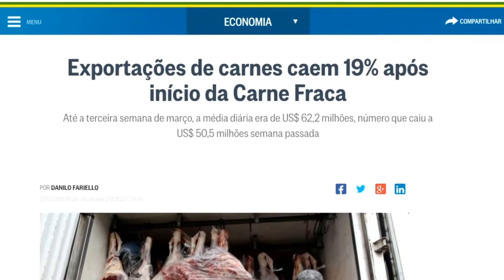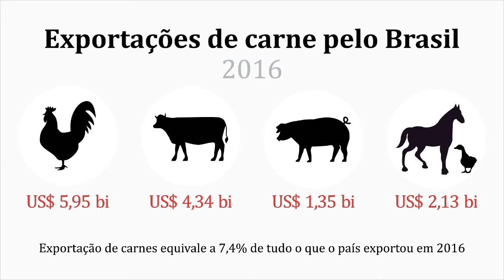Plural | Operação Carne Fraca (14/04/17)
Um dos assuntos mais noticiados nas últimas semanas foi a investigação de carnes adulteradas nos frigoríficos brasileiros.

A operação Carne Fraca deflagrada pela Polícia Federal investiga a denúncia de que empresas e frigoríficos pagavam propina a fiscais do Ministério da Agricultura, Pecuária e Abastecimento com o intuito de escapar da fiscalização sanitária.

Mais um setor atingido pela corrupção que colocou em risco a saúde não só no Brasil e enfraqueceu financeiramente um dos setores mais fortes de economia do país.

Para debater o tema, nós conversamos com o doutor em Ciência e Tecnologia de Alimentos,  professor de Departamento de Farmácia da UFPR Carlos e o professor da UFPR e especialista em Economia e Comércio Internacional Maurício Bittencourt.